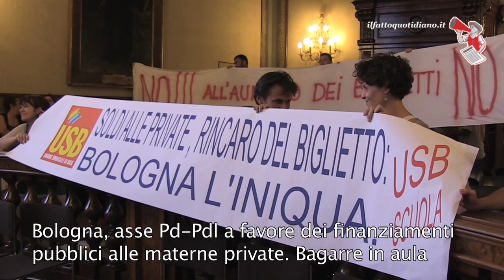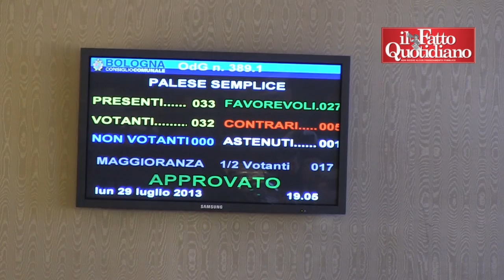Bologna: Pd, Pdl e Lega salvano i fondialla scuola privata. Bagarre in aula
Nonostante l'esito del referendum del 26 maggio, il consiglio comunale felsineo ha detto sì al mantenimento dei finanziamenti pubblici alle materne paritarie. “Che fine ha fatto il nostro voto? Traditori”, hanno urlato alcuni manifestanti